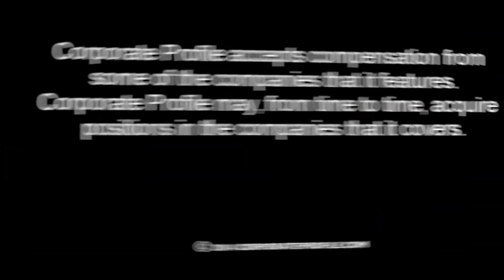CEL-SCI Presents Rheumatoid Arthritis Data at Conference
CEL-SCI Corporation (NYSE MKT: CVM), a late-stage oncology company, announced today that Daniel Zimmerman, Ph.D., its Senior Vice President of Research, Cellular Immunology, delivered a scientific presentation at the 12th Vaccines Research & Development: All Things Considered Conference in Boston, Massachusetts held on July 9-11, 2014.

The presentation entitled "The next generation of Rheumatoid Arthritis therapies: What has been learned from therapeutic vaccines for models of Rheumatoid Arthritis. Is IL-17 the real key to new therapies?" discussed the potential role CEL-SCI's LEAPS vaccines might have on the future treatment of Rheumatoid Arthritis. The presentation centered on the theory that using LEAPS vaccines to treat a complex disease like Rheumatoid Arthritis can be beneficial because CEL-SCI's vaccine can be synthesized to stimulate the appropriate immune response to treat the disease based on its immunodominant cytokine phenotype, which can be predetermined before treatment. The ability to customize the LEAPS treatment in this way offers clear benefits, as compared to using one therapeutic approach such as disease-modifying antirheumatic drugs (DMARDs) that are used today but are not universally applicable across all rheumatoid arthritis patients. The Company presented data which showed that LEAPS vaccines act at an earlier point in the progression of Rheumatoid Arthritis than any other therapy and with more specificity.

According to a survey conducted by Decision Resources, rheumatologists believe there is a high unmet need for Rheumatoid Arthritis therapies which induce remission in a greater percentage of Rheumatoid Arthritis patients than currently available agents. The world rheumatoid arthritis drug market will generate revenues of $38.5 billion in 2017, according to Visiongain.

The data presented included results from studies conducted at Rush University Medical Center in Chicago, Illinois in the laboratories of Tibor Glant, MD, Ph.D., The Jorge O. Galante Professor of Orthopedic Surgery; Katalin Mickecz, MD, Ph.D. Professor of Orthopedic Surgery & Biochemistry; and Allison Finnegan, Ph.D. Professor of Medicine. The presentation also drew on work published from others in related autoimmune conditions conducted in animal models and human studies that tested various treatments that are approved or still under investigation. These data supported CEL-SCI's theory that vaccine therapies are more disease specific and act upstream, which are considered advantages, compared to current therapies.

"We have now shown and believe that LEAPS therapies that are tailored to either Th1 or Th17 in Rheumatoid Arthritis models should produce better results than therapies currently on the market, and we expect these findings would be similar in other models and human diseases including multiple sclerosis, uveitis and other autoimmune conditions. We believe that this helps explain why other therapies that are for Th1 signature conditions may not work with Th17 based approach and vice versa. As opposed to current therapies available or in development, LEAPS vaccines target the immune response well before the production of the signature cytokines and not after the cytokines have been produced and released in the inflammatory processes of autoimmune diseases. In our effort to better understand the significance of a T-cell signature cytokine phenotype, our analysis of other related publications indicated that either a Th1 or Th17 cytokine profile in four different animal autoimmune models were specifically induced and discussed for only that particular disease model. However the meanings for therapeutic interventions or overall significance in light of each other were not recognized," stated Dr. Zimmerman.